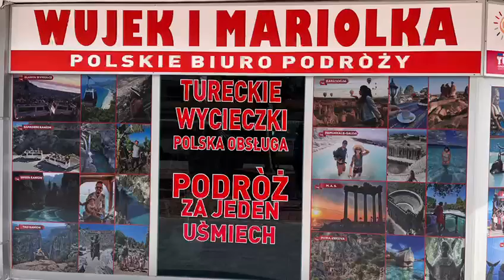Manavgat Aspendos Side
Jeśli w kròtkim czasie kilka pięknych miejsc zwiedzić chcecie...
To z Wujkiem i Mariolką na Manavgat Aspendos Side jedziecie 🙂